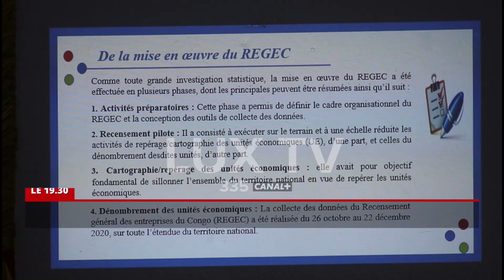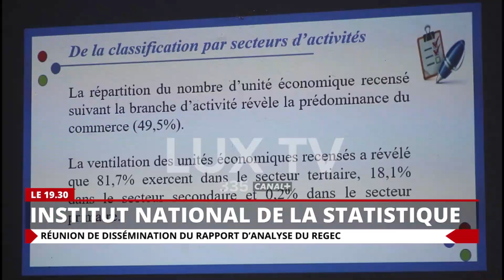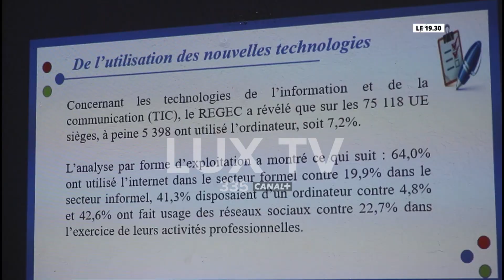INSTITUT NATIONAL DE LA STATISTIQUE : RÉUNION DE DISSÉMINATION DU RAPPORT D'ANALYSE DU REGEC